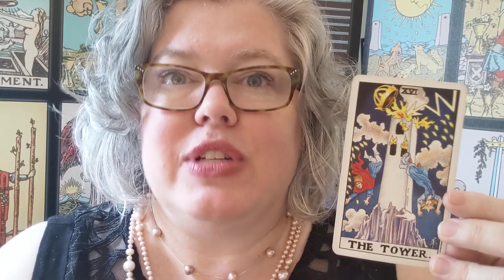Tuesday Card: Tower